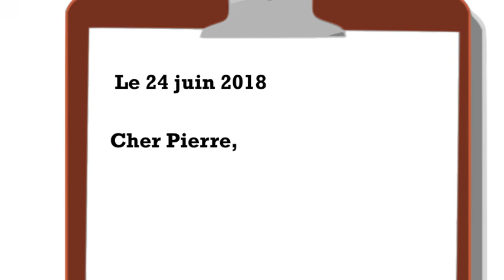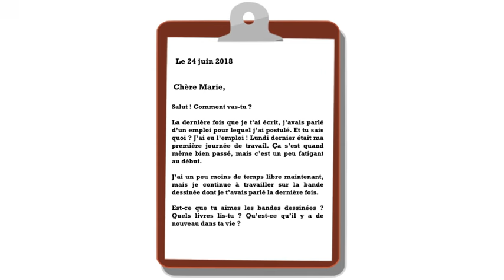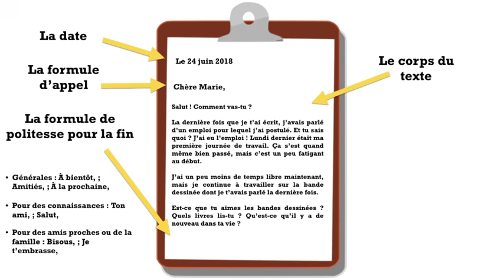Comment écrire une LETTRE INFORMELLE à un correspondant... en français !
Découvrez comment écrire une lettre à un correspondant en français !

C'est une bonne activité de production écrite. Et avec ce monde très connecté, c'est facile de trouver des correspondants avec Internet !

Allez sur mon blogue pour trouver d'autres idées pour apprendre et enseigner le français